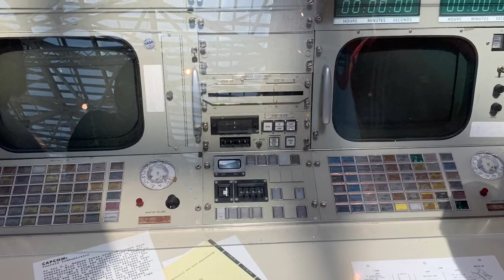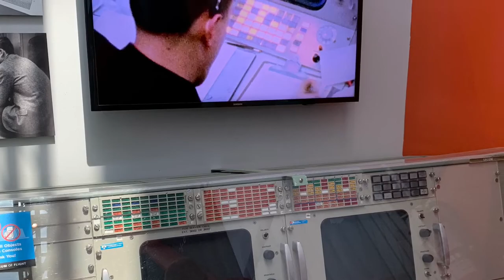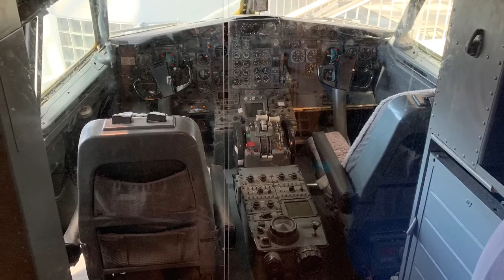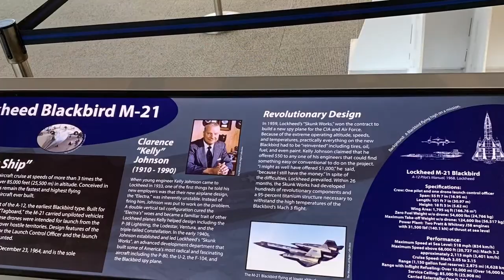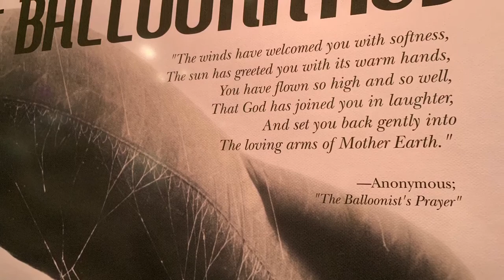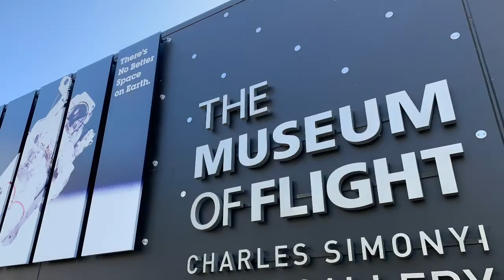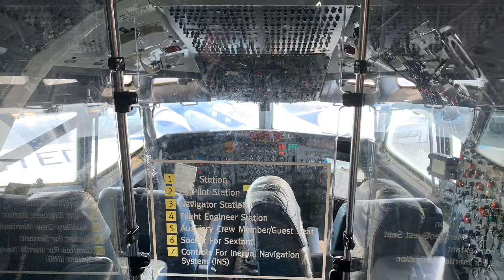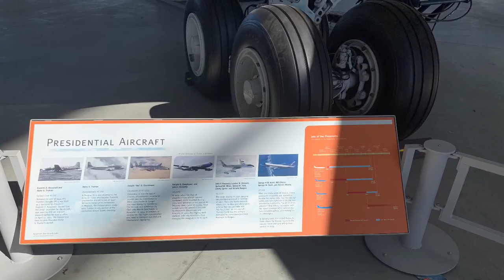Museum Of Flight/Apollo 11 in Seattle Washington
Steve’s favorite pastime with my longtime friend, Johnny ✈️🚀🛩♥️